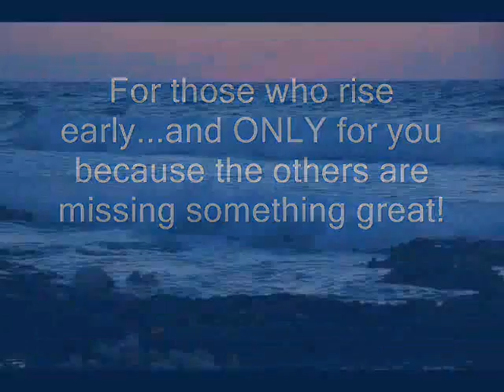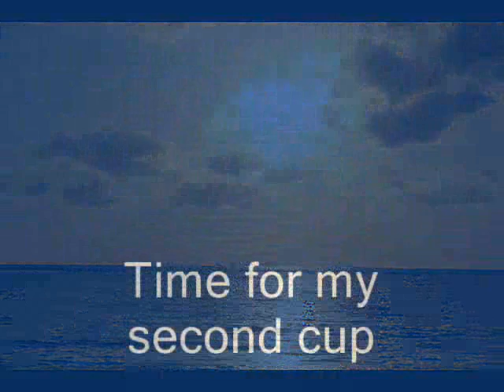Early risers 0001